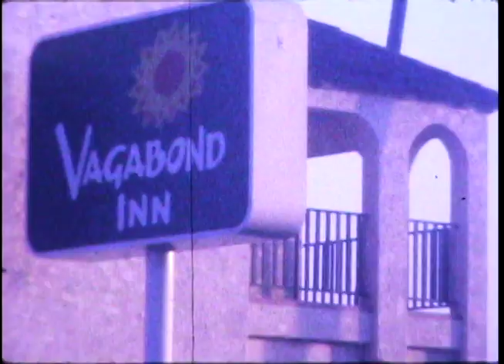Hobo Jungle.mov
"Hobo Jungle" by Lesser Dog
From the 2010 Album "Palooka"